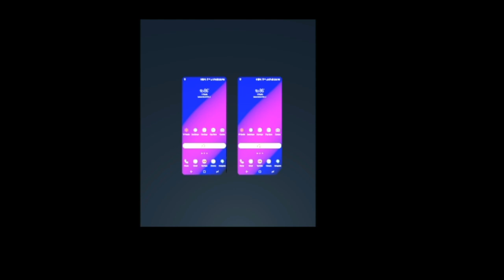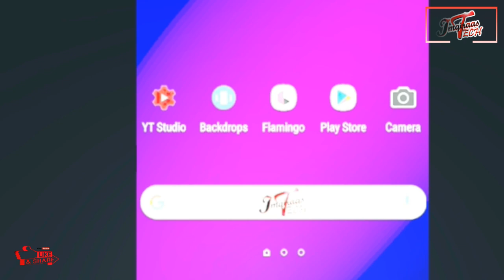Samsung Galaxy S20+ And S20 Trailer - First look - Specs - Concept - imqiraas tech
samsung galaxy edge 11 price in pakistan
samsung galaxy s 11 price in pakistan
samsung galaxy s12 price in pakistan

Thanks